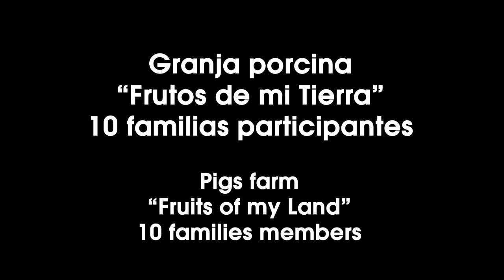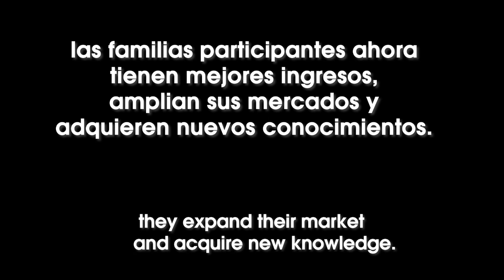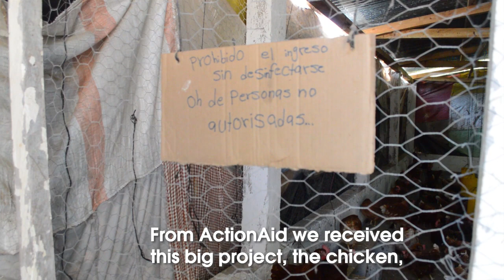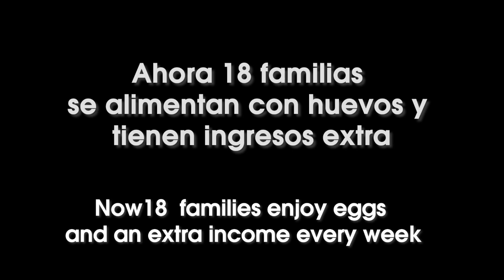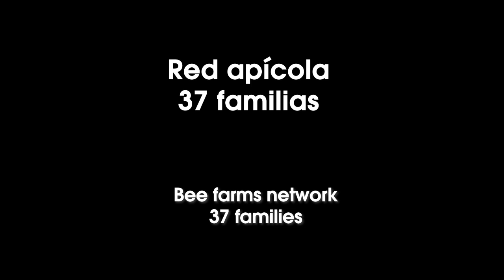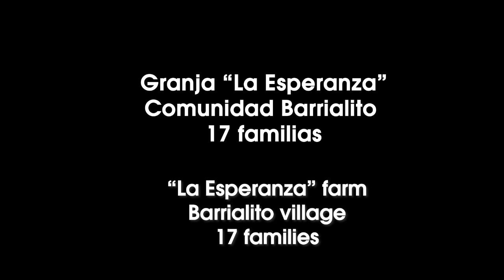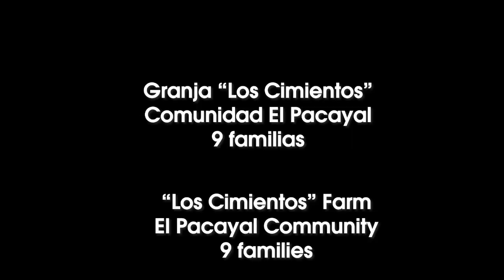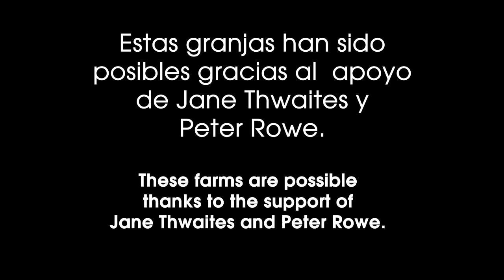Farms in Alzatate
In San Carlos Alzatate Jalapa Guatemala, ActionAid is supporting families to produce diverse products in small farms they have in their plots.
Vegetables, eggs and pork meat is being produced thanks to the economic support of Jane Thwaites and Peter Rowe.

En San Carlos Alzatate Jalapa ActionAid Guatemala apoya familias para producir diversos productos mediante pequeñas granjas que han instalado en sus terrenos.
Vegetales, huevos y carne de cerdo han sido producidos gracias al apoyo económico de Jane Thwaites y Peter Rowe.